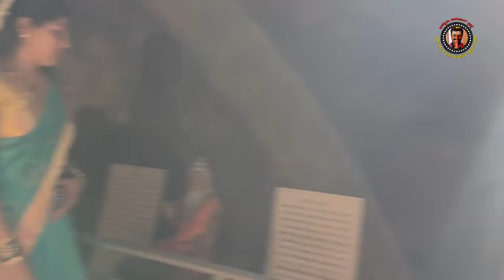ಶ್ರೀ ಚಾಮುಂಡೇಶ್ವರಿ ಬಸವಪ್ಪನವರ ಪುಣ್ಯಕ್ಷೇತ್ರ,ಗೌಡಗೆರೆ ದೇವಸ್ಥಾನಕ್ಕೆ ಜನಸ್ನೇಹಿ ಯೋಗೇಶ್ ಭೇಟಿ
ಶ್ರೀ ಚಾಮುಂಡೇಶ್ವರಿ ಬಸವಪ್ಪನವರ ಪುಣ್ಯಕ್ಷೇತ್ರ,ಗೌಡಗೆರೆ ದೇವಸ್ಥಾನಕ್ಕೆ ಜನಸ್ನೇಹಿ ಯೋಗೇಶ್ ಭೇಟಿ| gowdagere ಶ್ರೀ ಚಾಮುಂಡೇಶ್ವರಿ ಬಸವಪ್ಪನವರ ಪುಣ್ಯಕ್ಷೇತ್ರ,